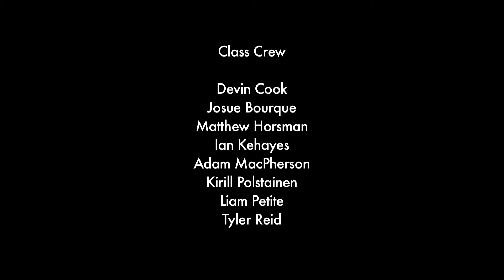Digital Filmmaking "Mr Sinister" Short Film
Digital Filmmaking Mentor Shoot 2013 at our Halifax campus presents "Mr. Sinister"
Instructor: Ashley King
Class Crew:
Devin Cook
Josue Bourque
Matthew Horsman
Ian Kehayes
Adam MacPherson
Kirill Polstainen
Liam Petite
Tyler Reid